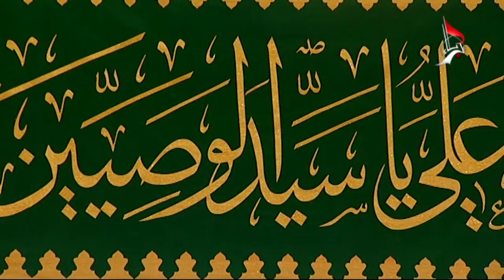youtube video #-CFnQHJPR2g